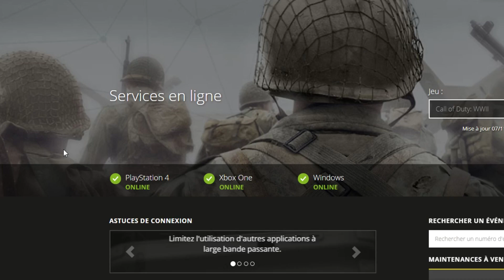CALL OF DUTY WWII : Du Neuf avec du Vieux (Test)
On va bien s'amuser cette année ( ͡° ͜ʖ ͡°)

(Et oui, sachez que les jours de la semaine prennent un 's' au pluriel car ce sont des noms communs. De rien.)

[MUSIQUES]
Harry Gregson-Williams - He Knows (Call of Duty Advanced Warfare OST)
Harry Gregson-Williams - Betrayal (Call of Duty Advanced Warfare OST)
Harry Gregson-Williams - Wheat from the Chaff (Call of Duty Advanced Warfare OST)
Wilbert Roget, II - A Brotherhood of Heroes (Call of Duty World War II OST)
Wilbert Roget, II - Home (Call of Duty World War II OST)
Wilbert Roget, II - No Sacrifice Too Great (Call of Duty World War II OST)
Wilbert Roget, II - Welcome to the Bloody First (Call of Duty World War II OST)
Wilbert Roget, II - The Shadow Under The Mountain (Call of Duty World War II OST)
Andrew Barnabas & Paul Arnold - Comedy Corpses (Medievil Resurection OST)